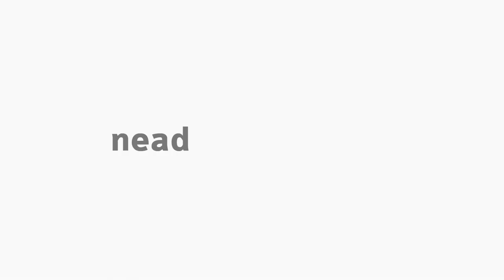[ART] Arte x Cultura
Tema - Arte x cultura na disciplina Cultura e Arte no Brasil com o professor Marco Antonio Machado para o curso EaD de Arte da Universidade Estadual do Centro-Oeste do Paraná.

Arte- Apresentação